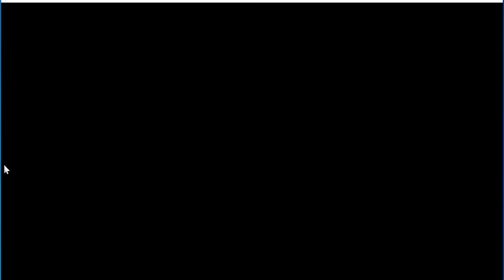GTA 5 : MICHAEL DESTROY MARTIN MADRAZO HOUSE IN GTA V 😱😡 | PART-6 HINDI GAMEPLAY.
GTA 5: DESTROYING MAFIA HOUSE IN GTA V.

If you are the developer or the owner of the game and want me to delete the video on my channel please e-mail me ASAP I will respond within 24hours or less. There is never a need to strike a video down when you can get it removed within the same day and keep the channel yourself happy

About: Hastech Gaming YT is a YouTube channel, Where you find gaming Videos in hindi language, I Hope this video is Useful and You like it Too, If you did press the thumbs up button.